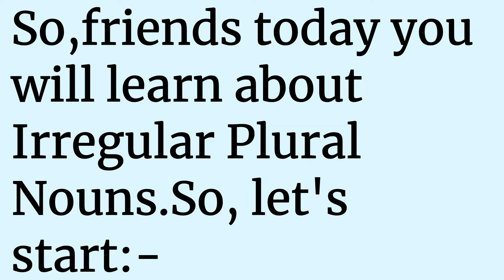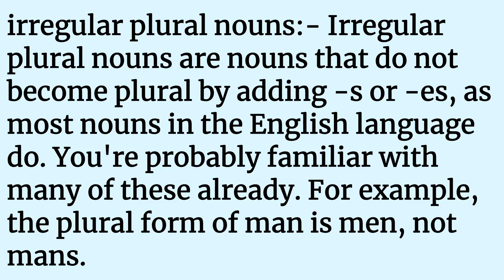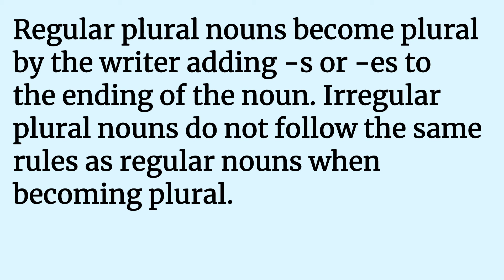Part 8 video on the lesson Noun 😊 Irregular Plural nouns